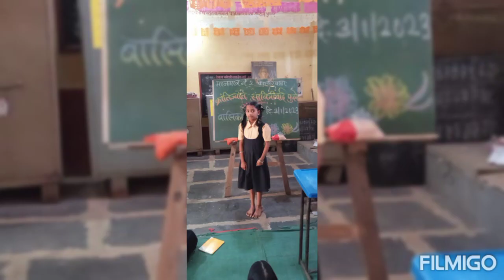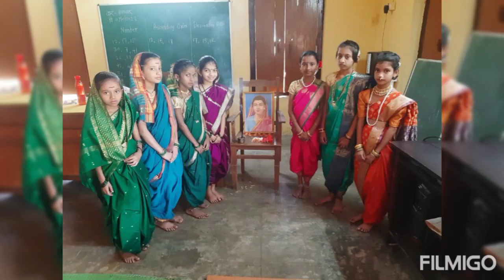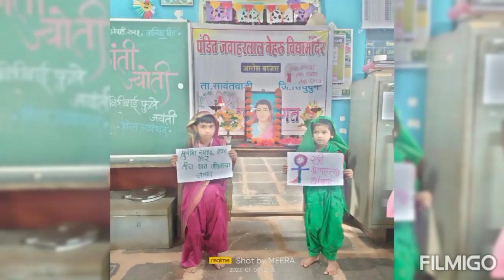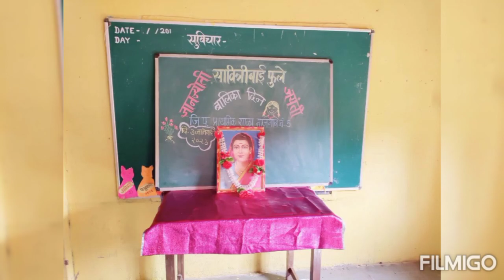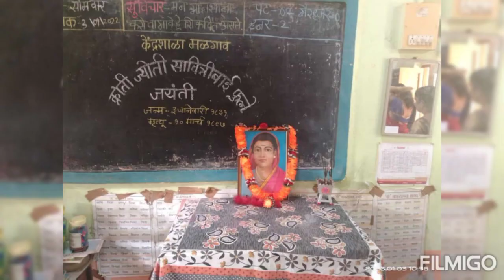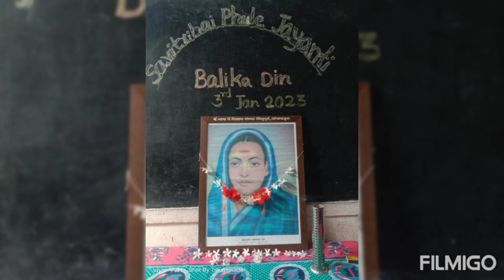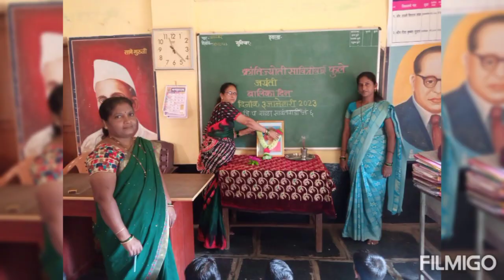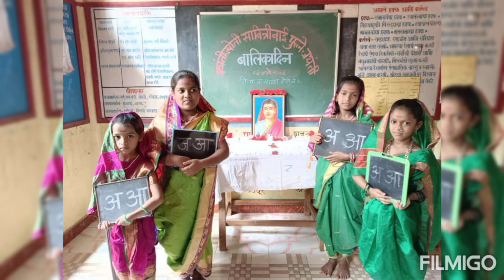बालिका दिन.. ! ता. सावंतवाडी